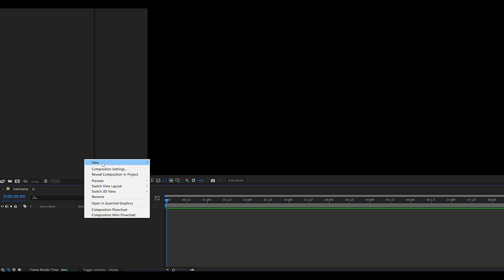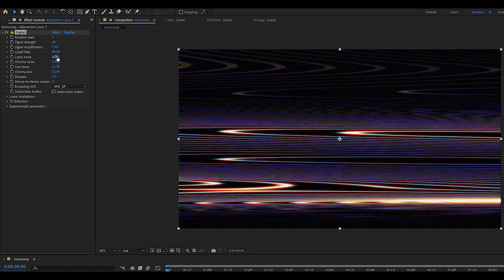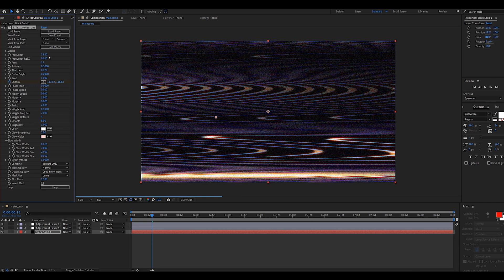How To Create Glitch Overlays.. (From Scratch)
Learn how to create your very own glitch overlays from scratch!